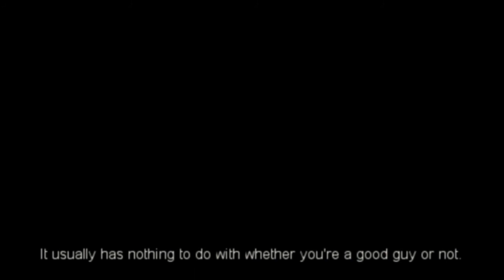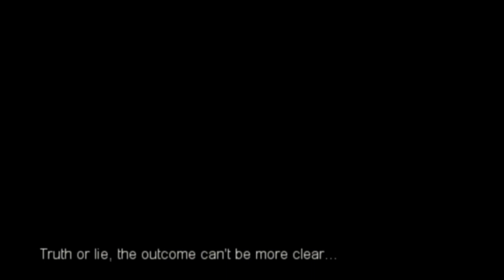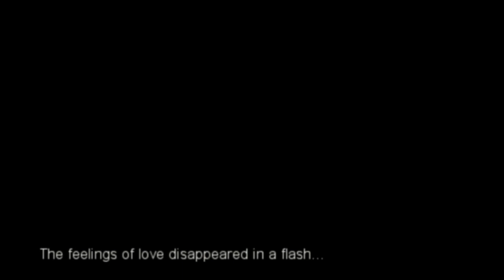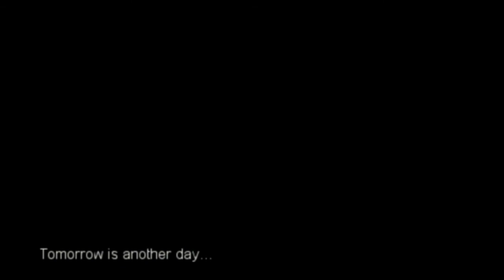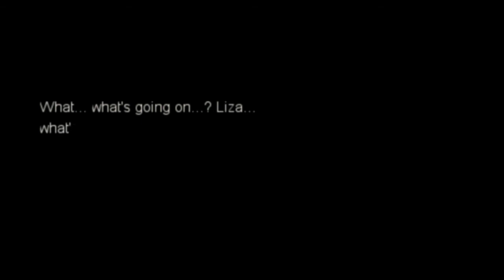Confession Simulator - Confess My Love Walkthrough / Long Gameplay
Let's Play Confess my Love Playthrough / Walkthrough / Gameplay
This game will break your heart in many ways. Get rejected in different ways.